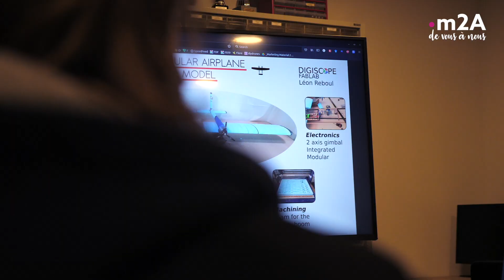[m2A de vous à nous] Mulhouse - Technistub devient Node FAB Academy